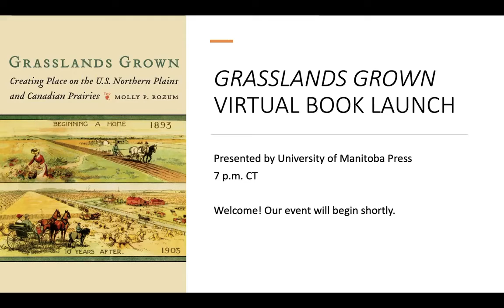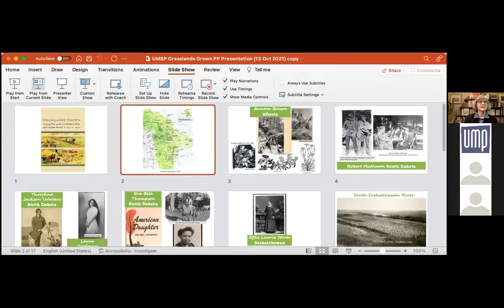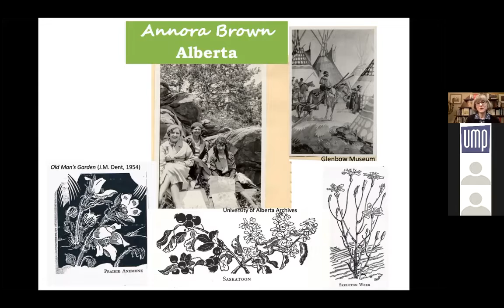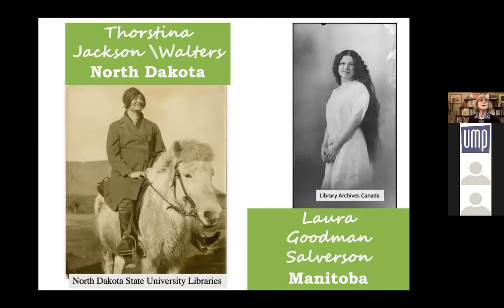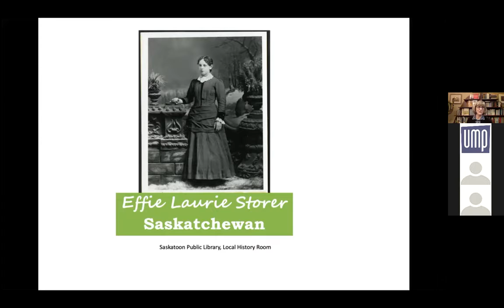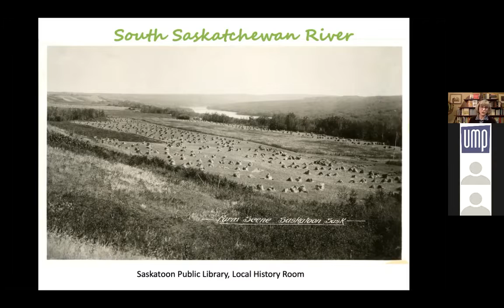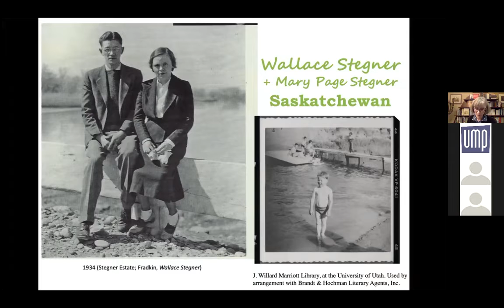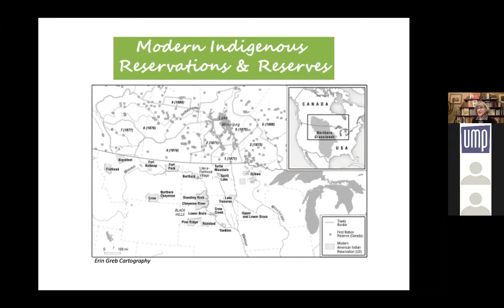Grasslands Grown VIRTUAL LAUNCH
On Nov. 23, 2021, we celebrated the virtual launch of Grasslands Grown: Creating Place on the U.S. Northern Plains and Canadian Prairies. Author Molly P. Rozum was joined by guests Sheila McManus and Royden Loewen.